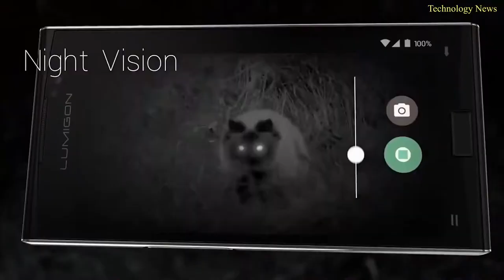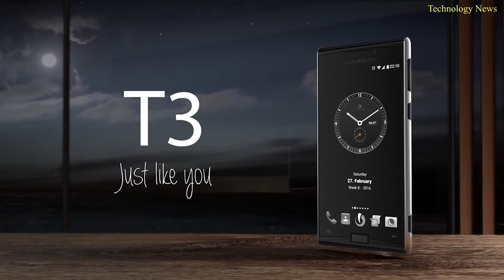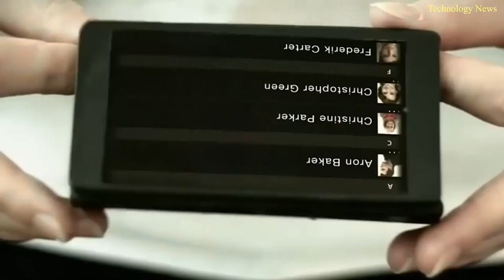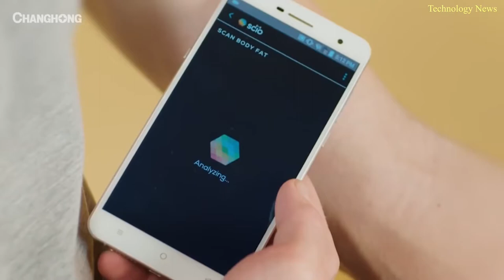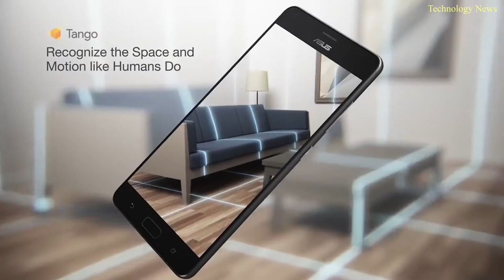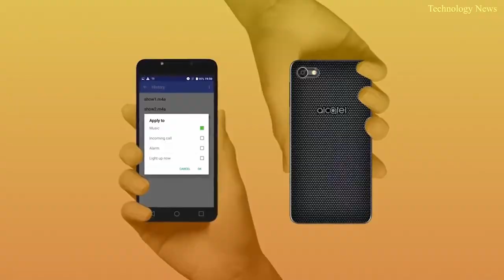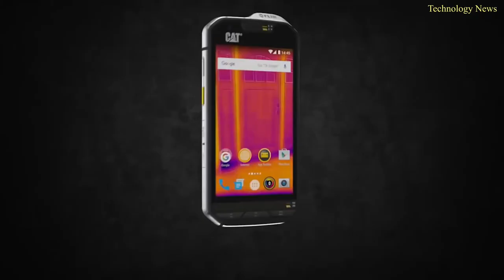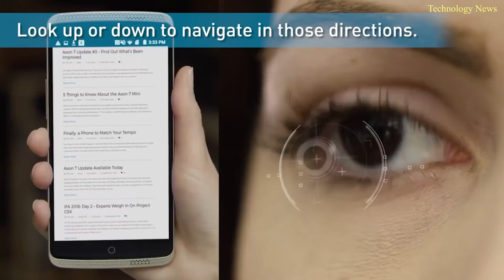10 MOST UNUSUAL AND COOLEST SMARTPHONES